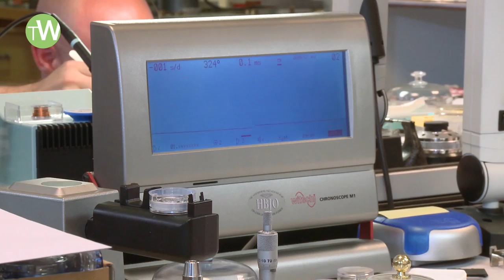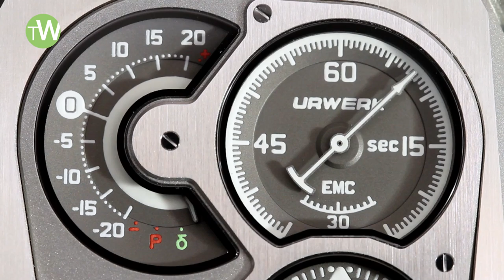URWERK breaks the rules with the EMC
Urwerk launches the EMC, which stands for "Electro Mechanical Control," a watch that redefines the limits of contemporary high-end watchmaking. This new timekeeper contains an electronic monitoring device able to measure the precision of the main mechanical caliber. Using it, the owner can check the movement's accuracy and adjust it using a screw on the back of the watch if needed. @thewatchestv